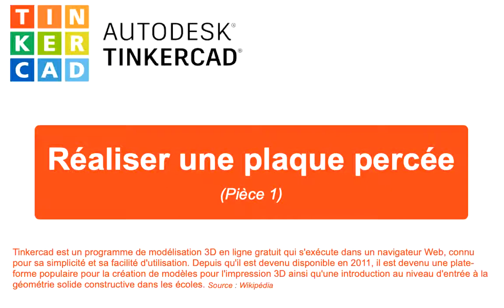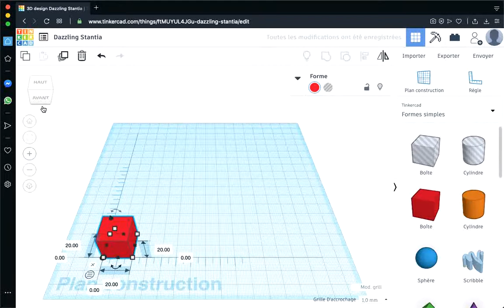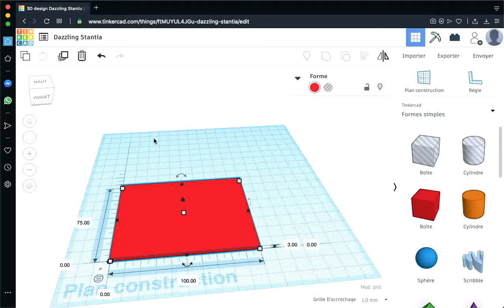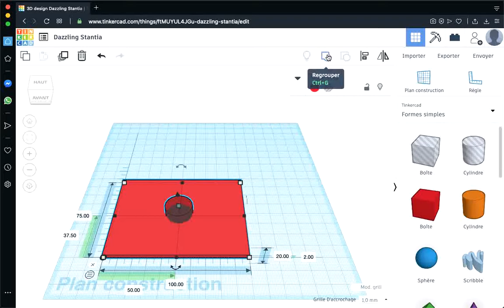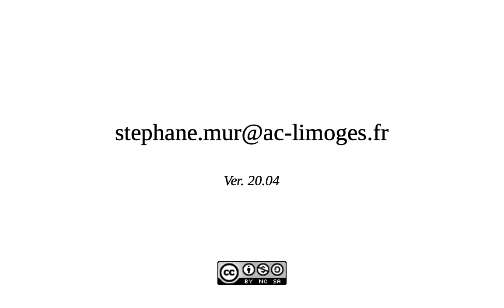Tinkercad-11 : Créer une plaque percée